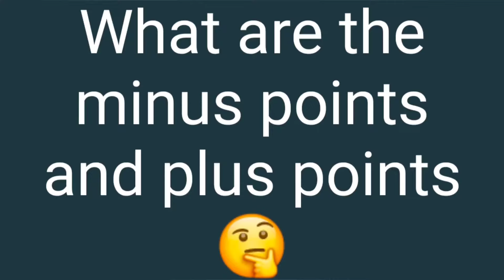is self marriage good / kya khud se shaadi kshama Bindu /क्या स्वयं विवाह अच्छा है first Sologamy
is self marriage good/ kya khud se shaadi karna achha hai/क्या स्वयं विवाह अच्छा है / first Sologamy

 Host Noor alam

  Camera man Vakil Ahmed

 Bhushan Kumar
 Nadeem shaikh
 Himanshu
 Shadiya ansari

  prank
question answer games
 double meaning question
 dirty mind test question
general knowledge question
word guessing games

 and thank you so much guys for being so nice with me it was pleasure to meet you all I hope we will meet again thank you so much

and let me know if you have any question if you want to ask anything with people I will ask your question with many people with your name.